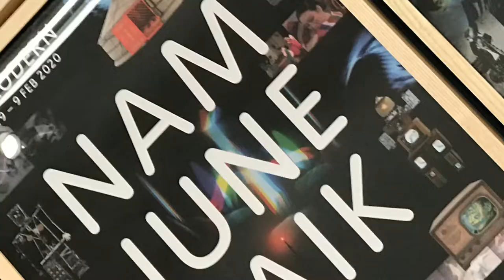NAM JUNE PAIK KOREAN ARTIST © TATE MODERN 2019 YOU ONLY HAVE TO SMILE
The visionary artist who embraced mass media and new technology

Nam June Paik’s experimental, innovative, yet playful work has had a profound influence on today’s art and culture. He pioneered the use of TV and video in art and coined the phrase ‘electronic superhighway’ to predict the future of communication in the internet age.

This major exhibition will be a mesmerising riot of sights and sounds. It brings together over 200 works from throughout his five-decade career – from robots made from old TV screens, to his innovative video works and all-encompassing room-sized installations such as the dazzling Sistine Chapel 1993.

Born in South Korea in 1932, but living and working in Japan, Germany and the USA, Paik developed a collaborative artistic practice that crossed borders and disciplines. The exhibition looks at his close collaboration with cellist Charlotte Moorman. It will also highlight partnerships with other avant-garde artists, musicians, choreographers and poets, including John Cage, Merce Cunningham and Joseph Beuys.

Organised by Tate Modern and San Francisco Museum of Modern Art.

Nam June Paik is presented in The Eyal Ofer Galleries.

Research supported by Hyundai Tate Research Centre: Transnational.

Right
person sat in front of stacked grid of tvs in a dark room
Nam June Paik TV Eyeglasses 1971 Collection & © The Estate of Nam June Paik. Photo: Tate
statue of buddha sat on plinth facing a small tv screen and camera
Nam June Paik TV Buddha 1974 Stedelijk Museum, Amsterdam © The Estate of Nam June Paik
person in gallery surrounded by a metal structure and projections on the walls
Photo: Tate
a pair of blue goggles and electronic wiring
Nam June Paik Internet Dream 1994 ZKM | Centre for Art and Media, Karlsruhe © The Estate of Nam June Paik
two men dancing and fish
Nam June Paik Merce by Merce by Paik: Part Two: Merce and Marcel 1978 Courtesy of Electronic Arts Intermix (EAI), New York and the Estate of Nam June Paik © The Estate of Nam June Paik
person stood in exhibition gallery
Photo: Tate
man on floor surrounded by wires and tv screens
© The Estate of Nam June Paik
TATE MODERN
The Eyal Ofer Galleries

Bankside
London SE1 9TG
Plan your visit
DATES
17 October 2019 – 9 February 2020

PRICING
£13 / FREE for Members

Concessions £12

Family child 12–18 years £5

Under 12s FREE (up to four per family adult)

16–25? Join Tate Collective for £5 tickets

See the exhibition for just £10 during Uniqlo Tate Lates. (Offer valid on visits from 18.00 during Uniqlo Tate Lates only.)

School groups must be booked in advance

This exhibition contains flashing and bright lights, nudity and artworks with magnets. These elements can be avoided if required – please speak to the member of staff at the exhibition door.